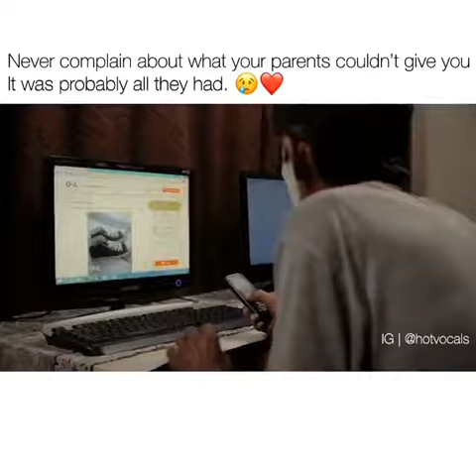Never complain about what your parents couldn't give you, it was probably all they had😢